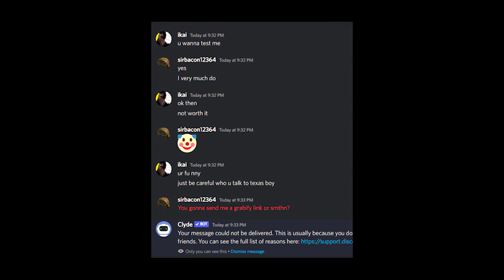Fuego - Hood Legends Edit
*For all you dumbfucks saying "your aim is bad", its an edit, not a montage*